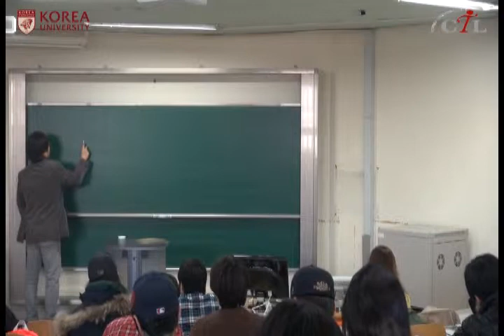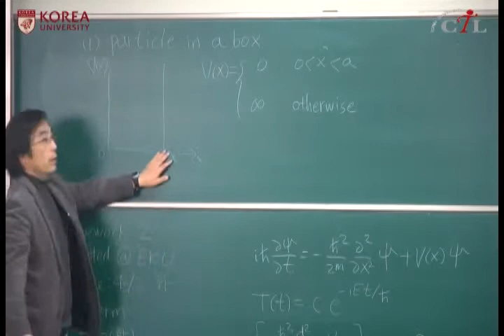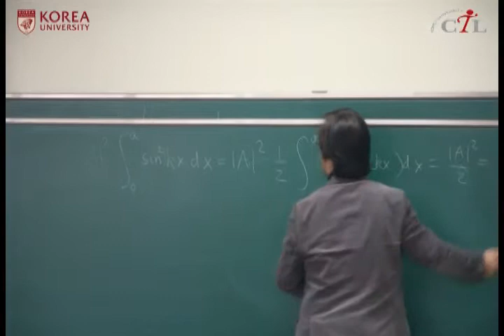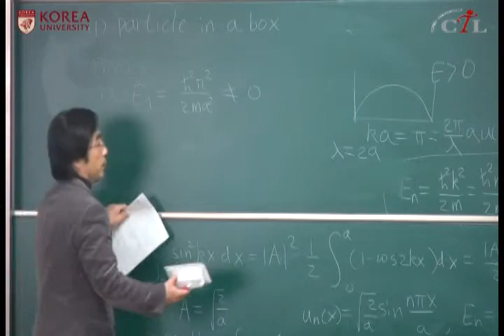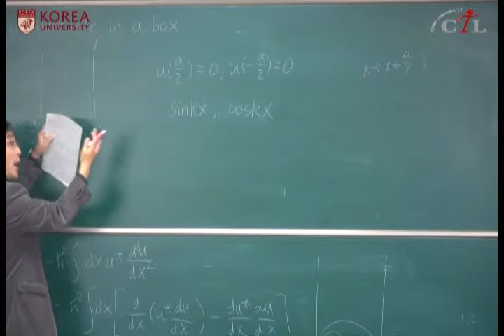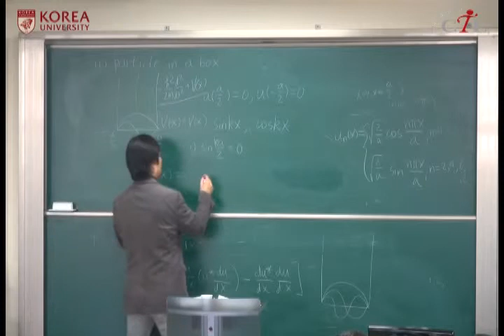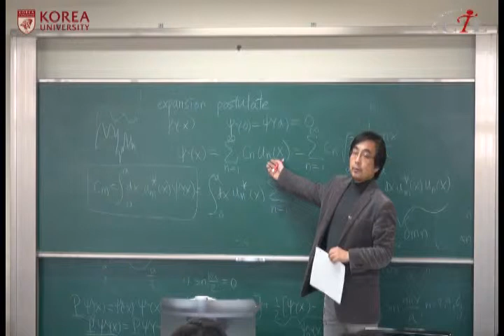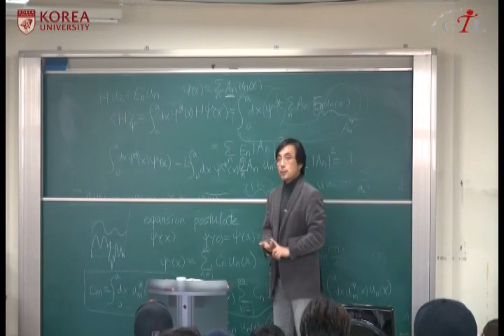[KUOCW] 최준곤 양자역학1(130326)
물리학과의 핵심과목으로 미시세계를 기술하는 슈뢰딩거 방정식의 다양한 해법을 여러 문제를 통해 배운다.